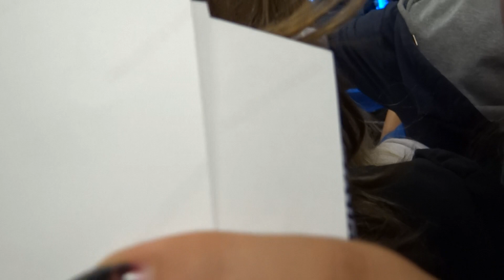С подругой ждем выхода МакSим в ТЦ Континент (СПб 14.09.13)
Было здорово! Максим потрясна) Первая песня Poster Girl)